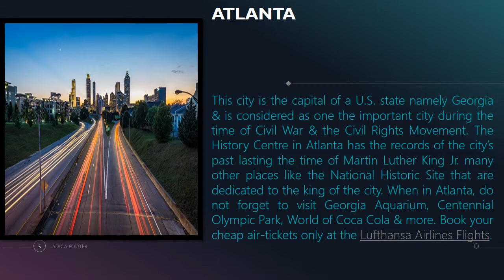Book Tickets at Lufthansa Airlines reservations and Discover US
Passengers can now book Lufthansa Airlines Flights to take a ride around the US and its undiscovered tourist destinations. So now book tickets and fly to your favorite place in the US. So now do not waste more time and just make quick bookings.